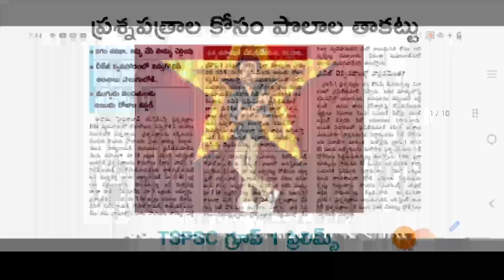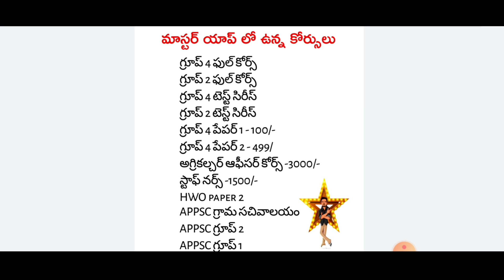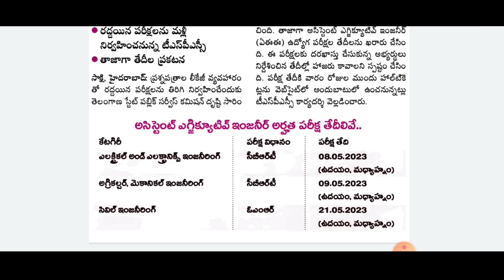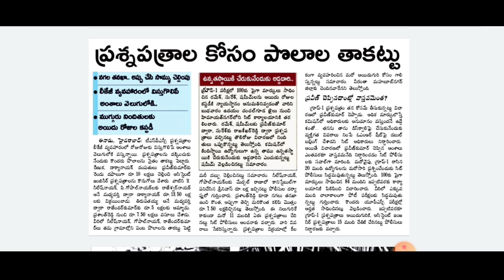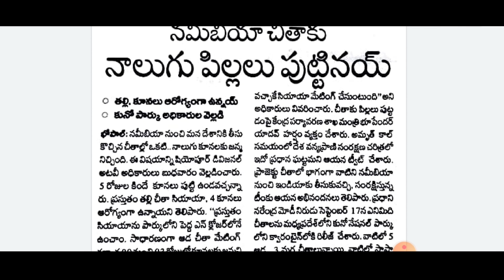వామ్మో ప్రశ్న పత్రాల కోసం పొలాల తాకట్టు/రద్దు చేసిన పరీక్ష తేదీలు వచ్చేశాయ్@GonaGannaReddy143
TSPSC రాపిడ్ రివిజన్ కోర్స్
ఇందులో ప్రిలిమ్స్ మొత్తం కవర్ చేస్తూ బెస్ట్ వీడియో క్లాసులు
టాపిక్ వైస్ టెస్ట్ సిరీస్
టాప్ 500 PDFs టాపిక్స్ కలవు.
జస్ట్ 500/- - 1 year Validity

TSPSC గ్రూప్ 1 ప్రిలిమ్స్ లో 40 మార్క్స్ కవర్ చేసిన కోర్స్ జస్ట్ 300/-

TSPSC గ్రూప్ 4 పేపర్ 1 ప్రశ్నల కోర్స్ జస్ట్ 100/- ఈ ఆఫర్ ఏ క్షణం ఐనా ఎండ్ అవ్వొచ్చు.
ఇందులో స్కూల్ లెవెల్ బిట్ బ్యాంక్ 6 నుంచి 10 తరగతి వరకు జనరల్ సైన్స్ మరియు సోషల్ బుక్స్ నుంచి సేకరించినవి ఉన్నాయి,
అలాగే సబ్జెక్టు వైస్ ప్రశ్నలు ఉన్నాయి
అలాగే కాన్సెప్ట్ నోట్స్ ఉంది మరియు పిడిఎఫ్ డౌన్లోడ్ ఆప్షన్ కలదు...

Good News : బేసిక్ స్కూల్ స్థాయి ప్రశ్నల కోర్స్ ఇపుడు 50/-

అన్ని పోటీ పరీక్షలకు బెస్ట్ కోర్స్ ఇపుడు 50/-
ఇందులో 6 వ తరగతి నుండి 10 వ తరగతి వరకు జనరల్ సైన్స్ అండ్ సోషల్ బుక్స్ మొత్తం కవర్ చేస్తూ ప్రశ్నలు - ఈ ప్రశ్నలు TSPSC ,TSLPRB,DSC & RRB అన్ని పోటీ పరీక్షలకు చాలా అవసరం...అసలు మిస్ అవకండి .

I'm on Instagram as @gonaganna9. Install the app to follow my photos and videos.